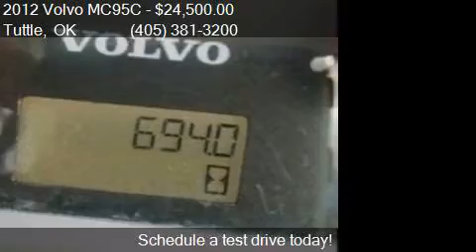2012 Volvo MC95C for sale in Tuttle, OK 73089 at OT Truck a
This 2012 Volvo MC95C  is for sale in Tuttle, OK 73089 at OT Truck and Tractor LLC.

Engine:
Transmission:
Color: Unspecified
Mileage: 0
Contact OT Truck and Tractor LLC 5312 E Highway 37 Tuttle, OK 73089 to test drive this 2012 Volvo MC95C  today.